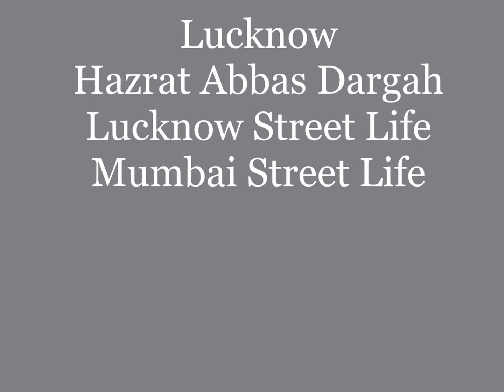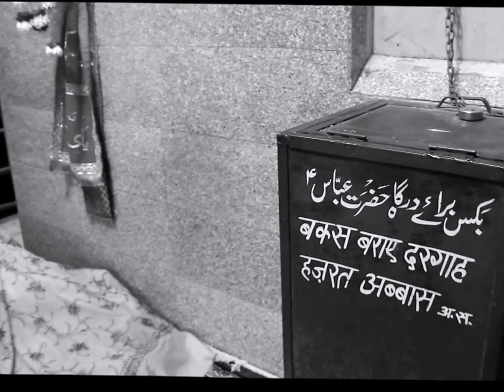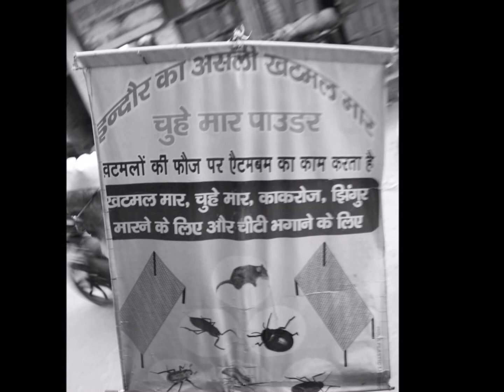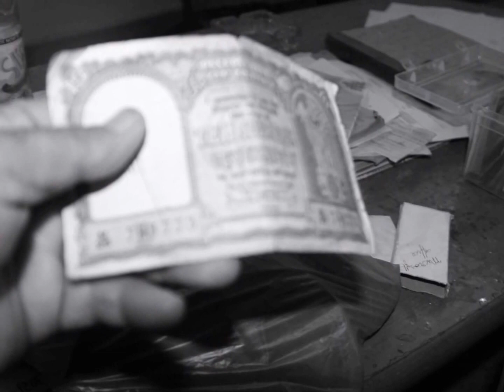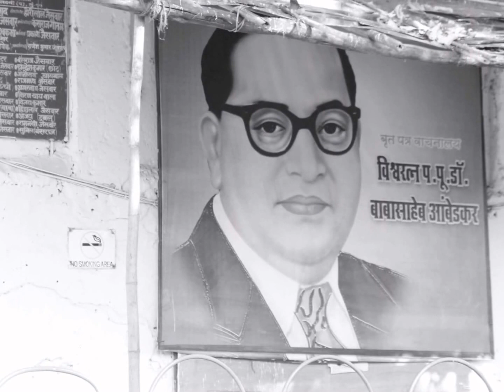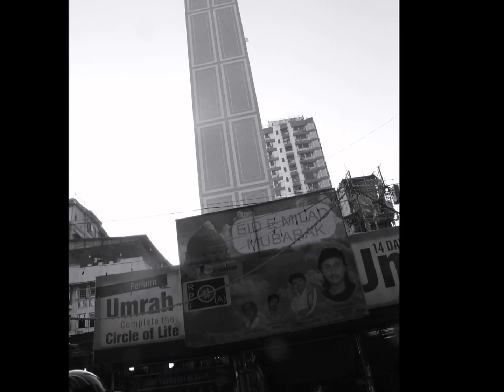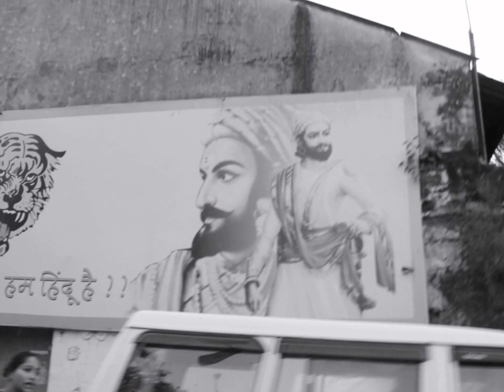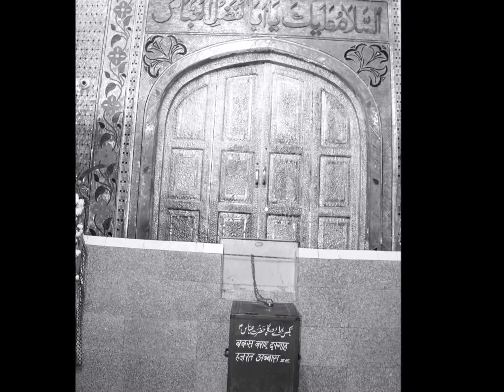Lucknow Hazrat Abbas Dargah Lucknow Street Life Mumbai Street Life